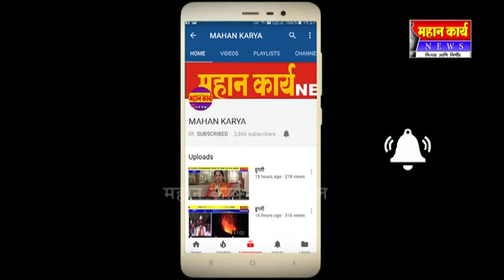भागिरथी मंदिराचा जिर्णोद्वार सोहळा भक्तीमय वातावरणात संपन्न